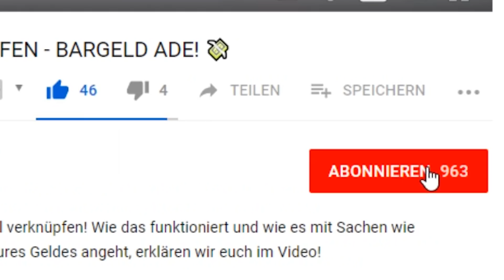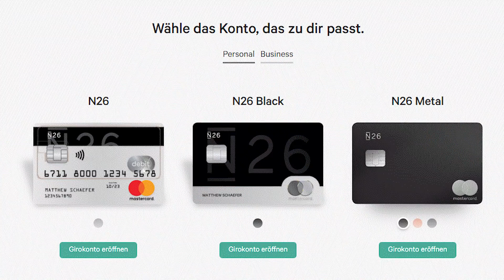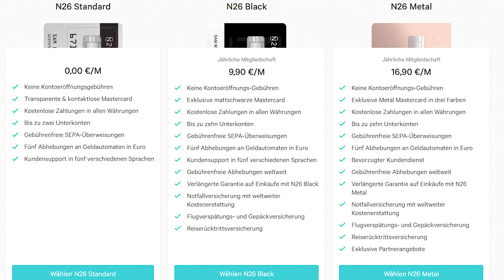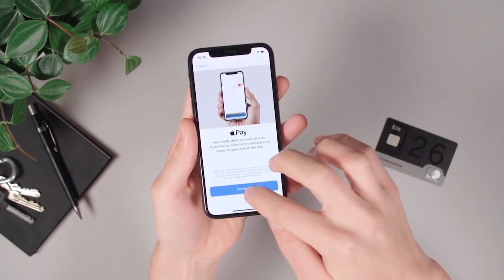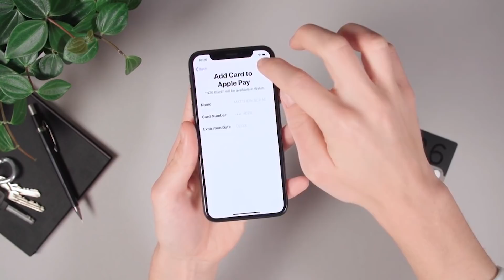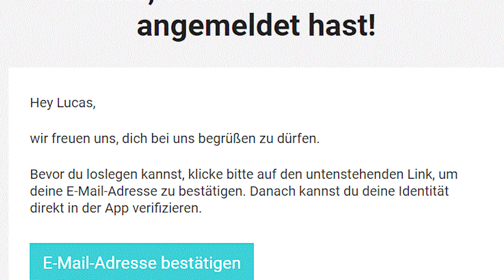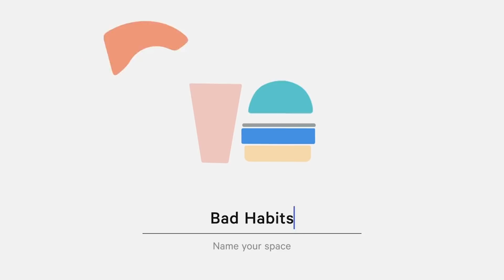N26 TEST - LOHNT SICH DIE SMARTPHONEBANK? 📱🏦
N26 ist eine digitale Bank, mit der ihr ganz einfach alles von eurem Smartphone steuern könnt. N26 ist kostenlos und ihr erhaltet außerdem noch ein Startguthaben von 20 Euro, wenn ihr den Anweisungen im Video folgt!

► FOLGT UNS!